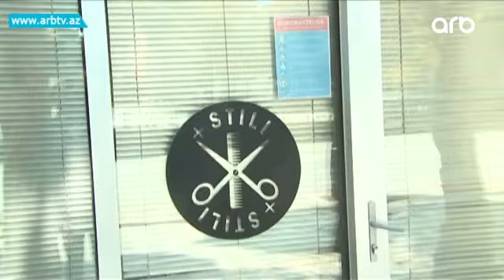Berberxana ve gozellik salonlarinda online novbe olacaq